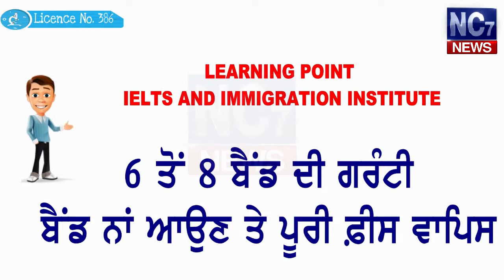11 may 2019 | Today's Hukamnama | Harmandir Sahib | Golden Temple, Amritsar | Nc7News